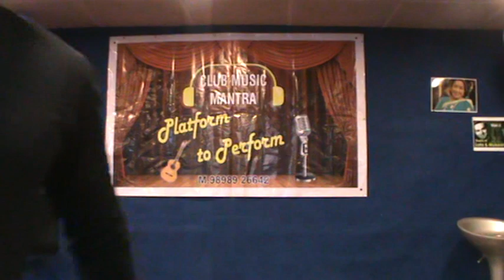JO HAAL DIL KA - RAKESH PAHUJA & DEVAL SONI